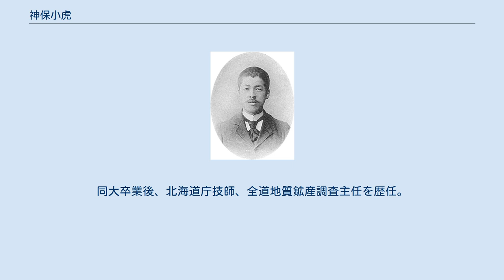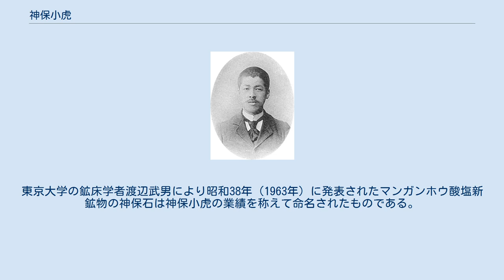神保小虎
神保小虎 神保 小虎（じんぼ ことら、慶応3年5月17日（1867年6月19日） - 大正13年（1924年）1月18日）は、明治時代から大正時代にかけての地質鉱物学者。
 江戸幕府幕臣神保長致の長男として江戸で生まれる。
言語学者の神保格の兄。
明治20年（1887年）、東京帝国大学理科大学（現：東京大学理学部）で地質学を専攻。
同大卒業後、北海道庁技師、全道地質鉱産調査主任を歴任。
明治25年（1892年）ドイツのベルリン大学に留学し、鉱物学や岩石学などを学ぶ。
 帰国後の明治27年（1894年）、母校の東京帝国大学理科大学助教授となり、明治29年（1896年）教授、鉱物学教室設立とともに主任教授となり鉱物学講座を担任した。
明治39年には樺太、大正4年にはロシアのウラジオストク地方などの地質・地理を調査した。
ほか東京地質学会（現：日本地質学会）会長、東京地学協会会長なども務めた。
またアイヌ語にも精通し、アイヌ語で講義を行ったこともある。
著書に『日本地質学』、『日本鉱物誌』などがある。
東京大学の鉱床学者渡辺武男により昭和38年（1963年）に発表されたマンガンホウ酸塩新鉱物の神保石は神保小虎の業績を称えて命名されたものである。